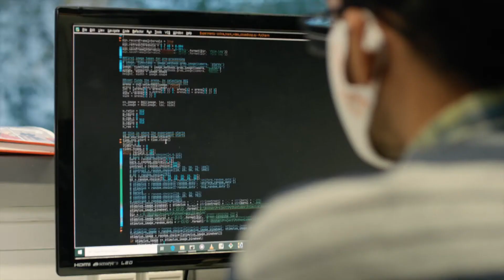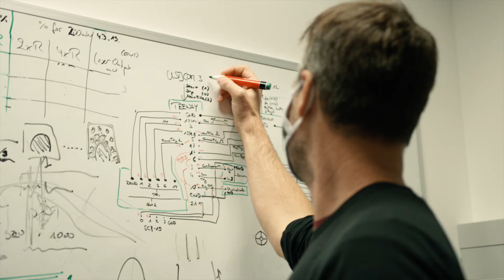IST Austria Study Track: Neuroscience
Neuroscience at IST Austria covers multiple approaches, from structural, molecular, cellular, and systems-level of analysis, to computational neuroscience and the study of neurodevelopmental disorders.

Understanding the function of the brain is one of the major challenges in modern life sciences. Particularly intriguing questions are how higher brain functions in brain circuits, such as encoding of information (Tkacik), neuronal networks (Vogels), learning and memory (Csicsvari), neuronal basis of innate behaviors (Jösch), motor circuitry (Sweeney), and dysfunctions such as epilepsy, autism, or schizophrenia (Novarino) emerge from elementary processes, such as molecular, cellular, and synaptic components (de Bono, Jonas, Shigemoto, Siegert) and their development (Hippenmeyer). In the multidisciplinary neuroscience track, we aim to examine brain function at multiple levels in both health and disease, as well as develop advanced techniques and optical tools (Danzl) for addressing these research questions.